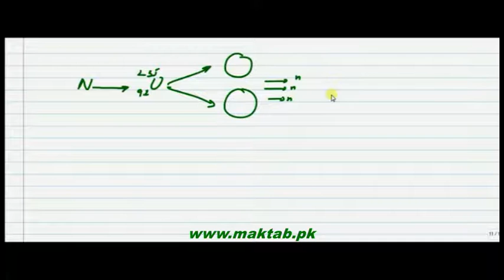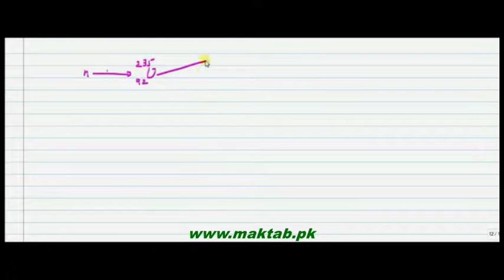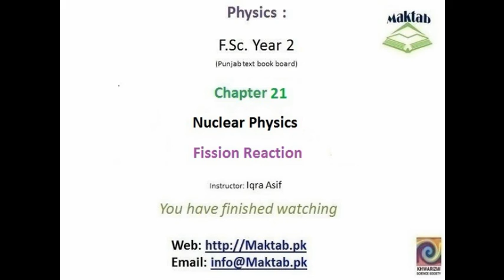FSc Physics Book2, CH 21, LEC 3: Fission Reaction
This video lecture from Nuclear Physics (F.Sc 2nd year physics.) This video explains about Fission reaction ,how to perform it, how can we utilize the amount of energy that we obtained through this reaction and types of Fission Reaction .Find more e-learning material and educational video lectures in Urdu These videos are free to use for promotional and commercial purpose by keeping the credits to Maktab.